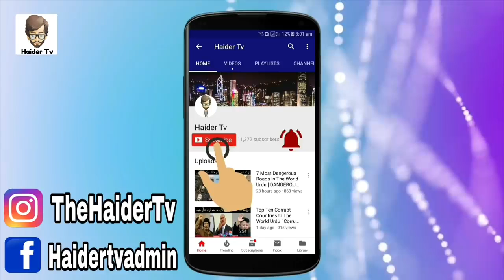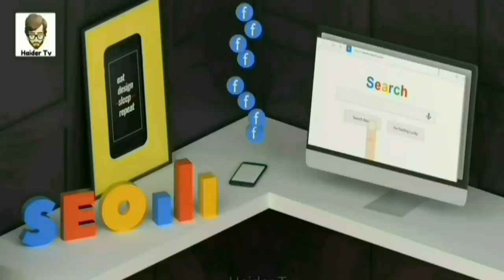8 powerful animals found in Pakistan